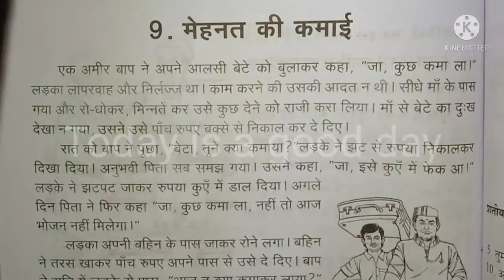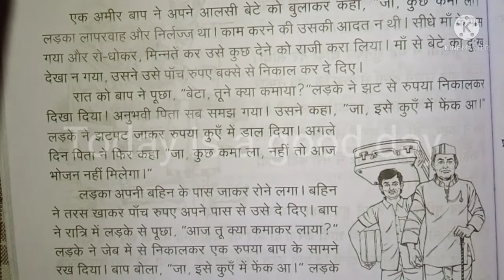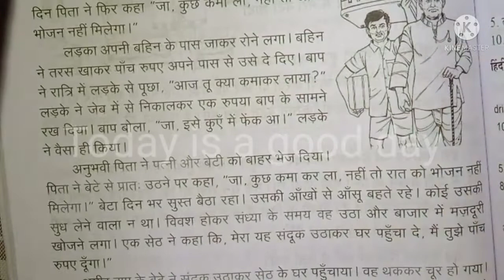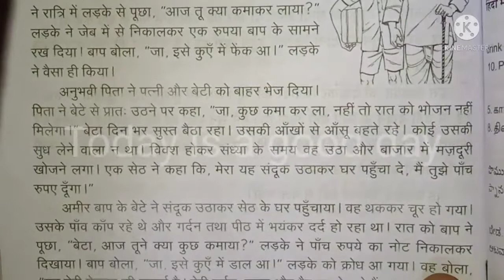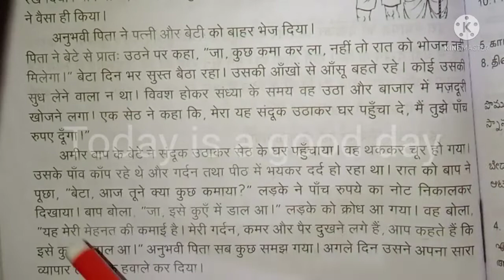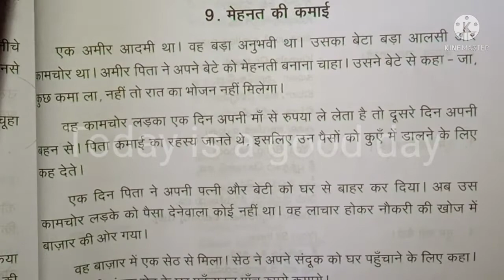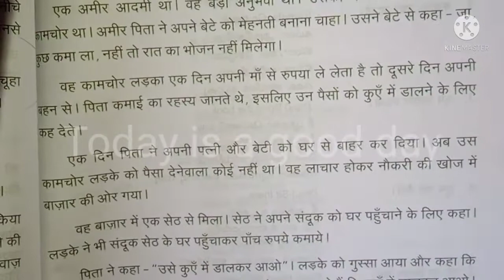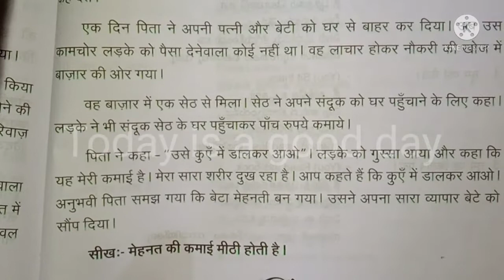Prathmic-7.मेहनत कमाई/कहानी/Mehanth Ke Kamaye/Tamil explanation/@TodayisagooddayHindi